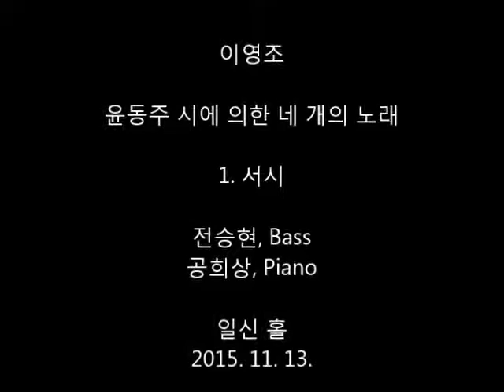1. 서시 - 윤동주 시 Young Jo Lee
윤동주 시에 의한 네 개의 노래
 (1985) -
윤동주의 시들 가운데 네 편을 가지고 연가곡 형식으로 작곡된 곡이다. 음악은 상징적이고 웅변적이며 피아노 반주는 시 어휘를 묘사적으로 표현 하고 있다. 작곡가가 연세대 에 재직시 황병덕 교수 (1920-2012) 의 은퇴 기념 음악회를 위해 위촉 작곡 되었다. (1985)

1. 서시
전승현 Bass